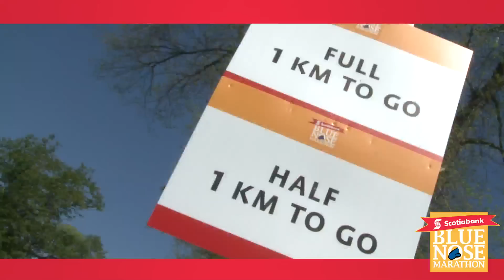ScotiaBank Blue Nose Marathon 2012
The main even video from  the 2012 Scotiabank Blue Nose Marathon.  Another great day with new features like running around the Halifax Citadel National Historic Site.  Next year is number 10 so register and train early!

Giv'er